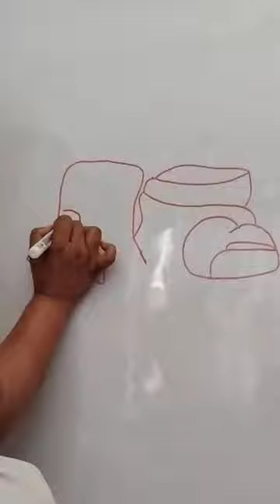"स्कूटर" Scooter 🛵 Simple Drawing Trick ☺️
art tiktoks,
art and craft,
art bell,
art land,
art for kids hub christmas,
art videos,
art for kids,
art easy.